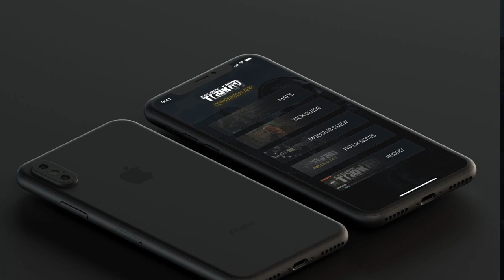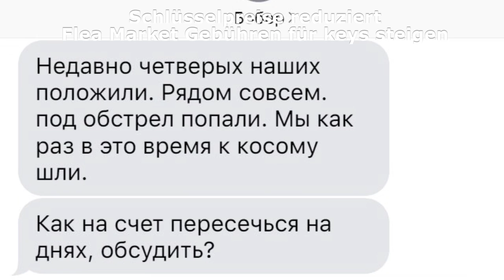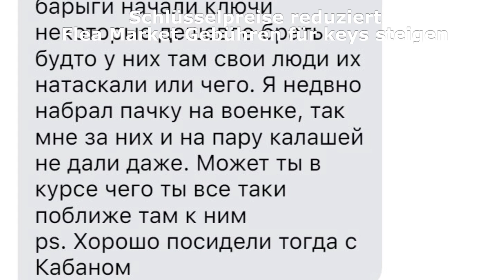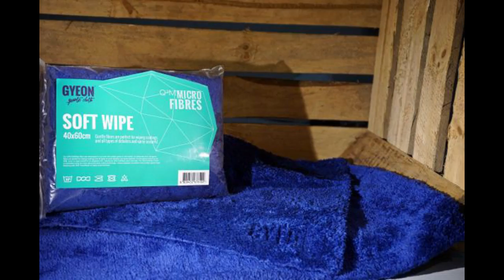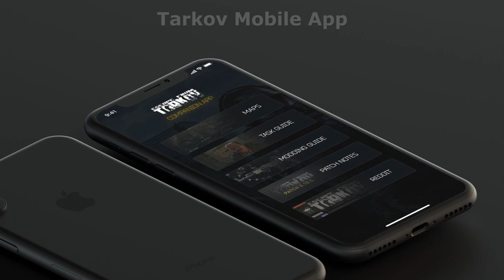EFT News: Dynamische Events, Tarkov Mobile App, Lighthouse Verschiebung | Escape from Tarkov Deutsch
EFT News: Das erste dynamische Event ist abgeschlossen, es gibt den dritten MK-47 Mutant Nerf, Lighthouse könnte sich verschieben, VOIP wird offen und es gibt bald eine Tarkov Mobile App - viel Spass!

0:00 Die Themen
0:29 5. Community Podcast
1:06 Dynamische Events
1:44 Schlüsselpreise
2:23 MK-47 Mutant Nerf
2:58 Lighthouse 2022?
3:48 Tarkov VOIP
4:27 Tarkov Mobile App
4:59 Scav Karma